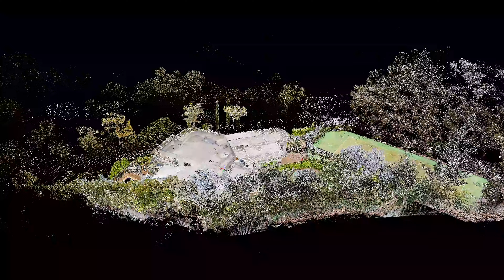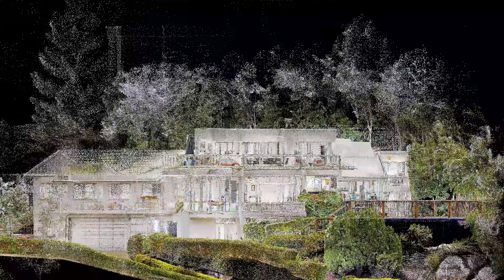Capturing Measurement Data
We now offer a service to Architects allowing us to scan the interior and exterior of a property to create a detailed and accurate point cloud. Save time and become more efficient by having us go onsite and capture all the data for you.